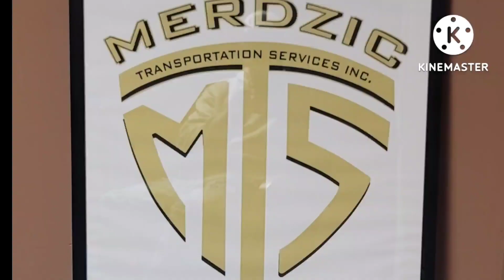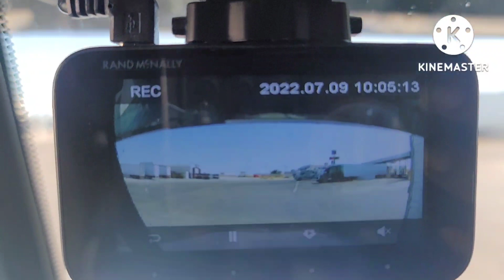"fargo you crazy" 🤪 I no 😃 happy weekend fargo family 💯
merdzic transportation services Inc 💪